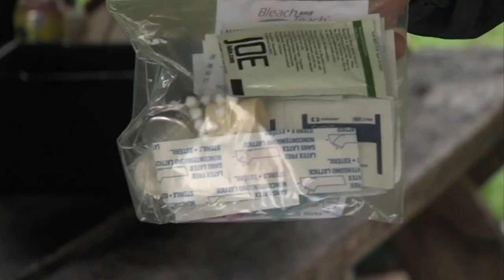Wabash Valley Homeless Count